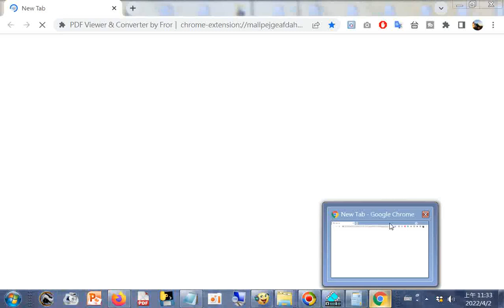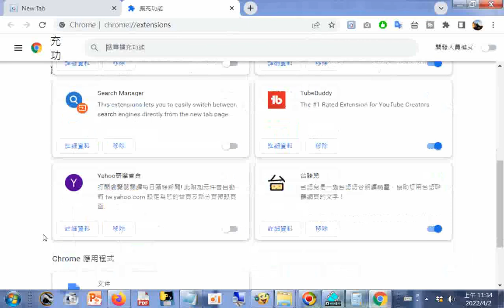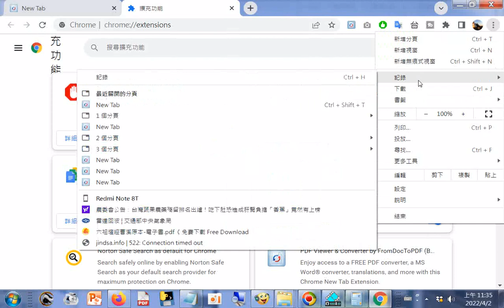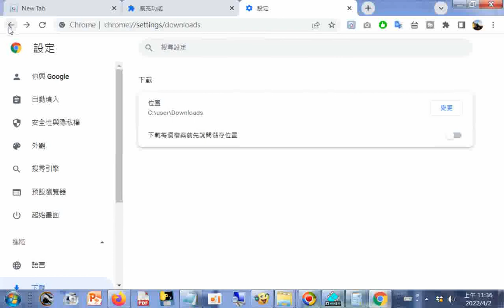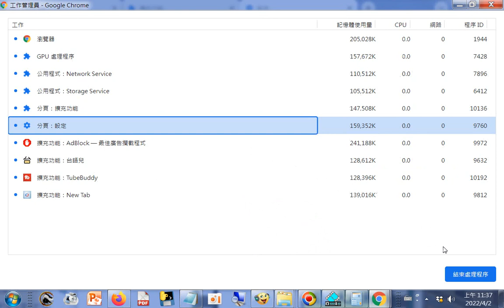20220402找不到更新的操作方法，但是Google Chrome100 可以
Google Chrome100瀏覽器新增多項功能，升級方法操作教學，重大資訊介紹更新項目20220402_080147.mp4#分享
「趕快升級！谷歌 Chrome 100 瀏覽器！新增多種功能，CPU、內存佔用暴降！| 零度解說」 筆者附錄: 現今道劫並降，揚道於世化劫殃，有求孔孟聖道三寶心法就不枉費今生來世間。世間財世間用--生不帶來，死不帶去，或是給以後不相識的人用，但是得三寶心法卻能帶著走，在世能逢凶化吉、躲劫避難、改變命運，壽終能超生了死，離苦得樂，智者切莫入寶山而空手回。